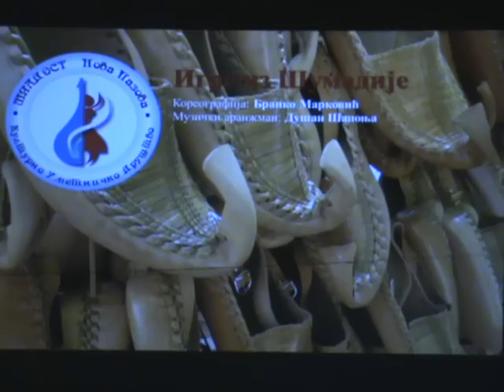"Igre iz Šumadije" - KUD "Mladost" Nova Pazova - 21.12. 2012.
Izvođački Ansambl
umetnički rukovodilac: Goran Mitrović- Goranče
šef orkestra: Saša Mazinjanin